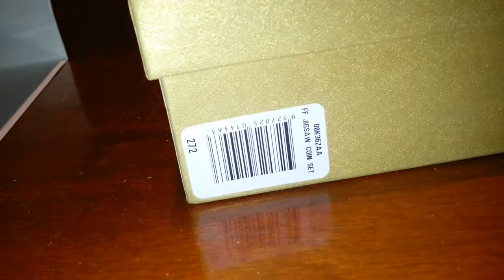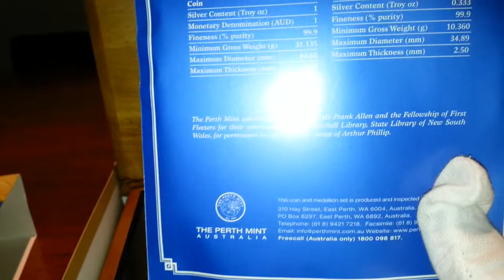2008 Australia First Fleet Jig Saw Silver Coin Set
This is a coin set by Perth Mint.  It was to honor the first fleet.  The coin set consist of 1oz silver coin in the middle and couple jig saw medallions.  Selling on ebay